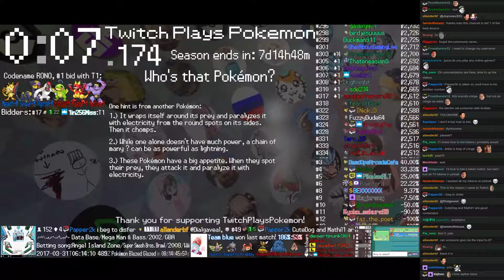Twitch Plays Pokémon Battle Revolution - Match #75899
#75899 [Blue: Krabby (Hyper Cutter), Banette (Special), Dustox (Special)] vs [Red: Vespiquen (Special), Tangrowth (Standard), Snorunt (Physical)]